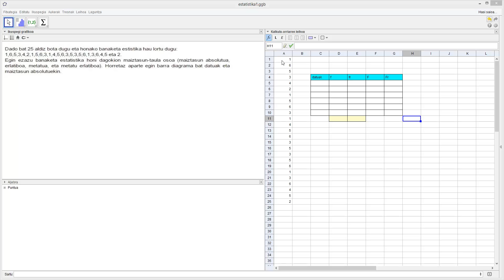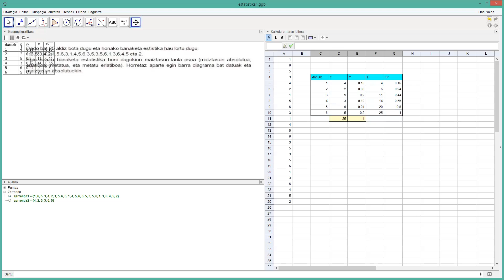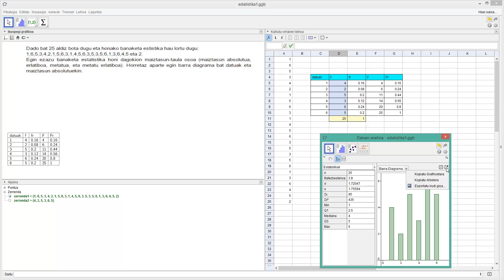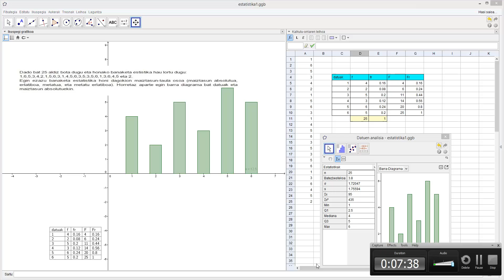maiztasun taula eta barra- diagrama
maiztasun taula eta barra-diagrama zelan lortu geogebrarekin